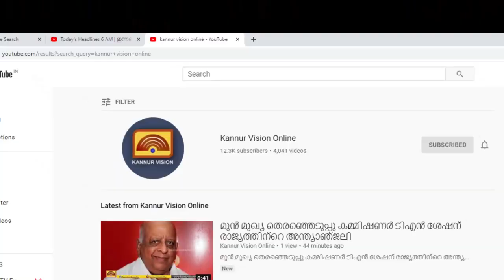ഇരു വൃക്കകളും തകരാറിലായി; സഹായം തേടി പരിയാരം തൊണ്ടന്നൂരിലെ രമേശന്‍